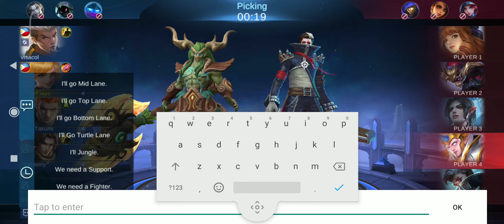GM Rank Fanny vs Epic Rank Players 0.00% WR (w/ voice chat)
Mobile Legends Regular Plays in Rank (current rank: Grandmaster)
Fanny Play in Grandmaster Rank
3 man Gaming
This video may serves a guide for low rank player who wishes to use fanny in earlier rank... 1-3 cables with wall spam

If you want to join in my next video please drop your ML ID